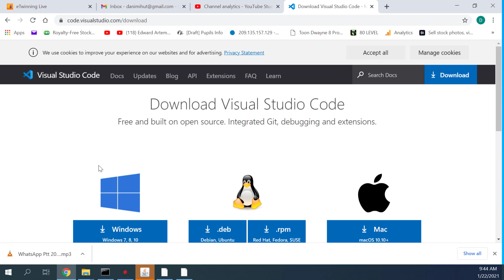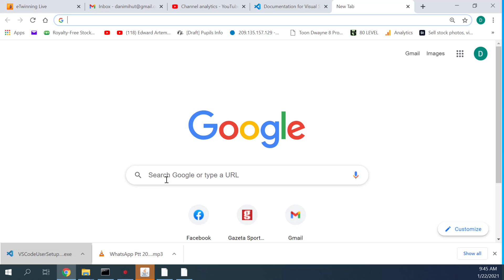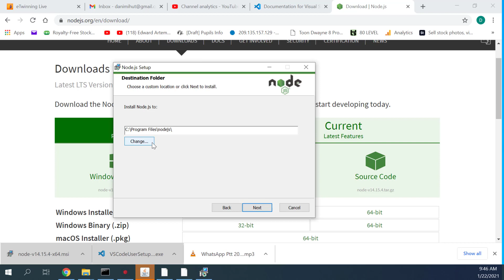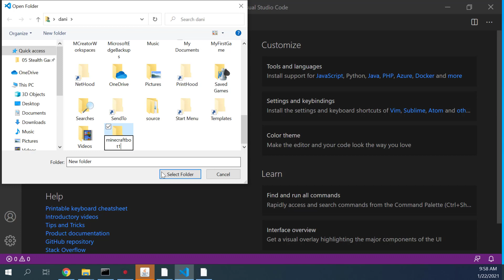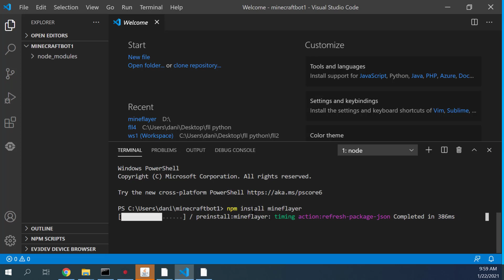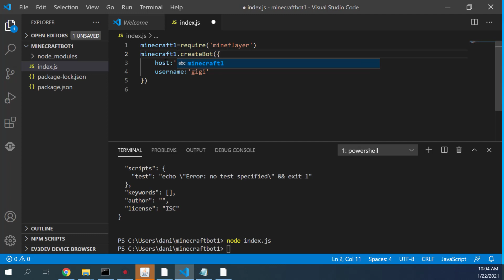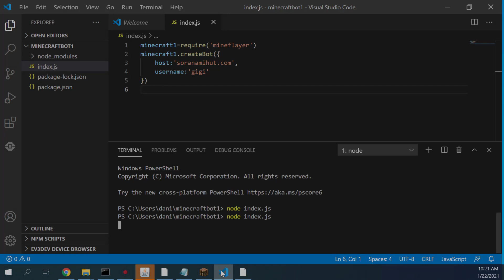Minecraft Coding : Bot Creation